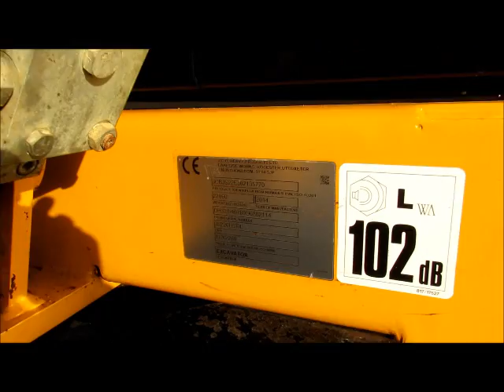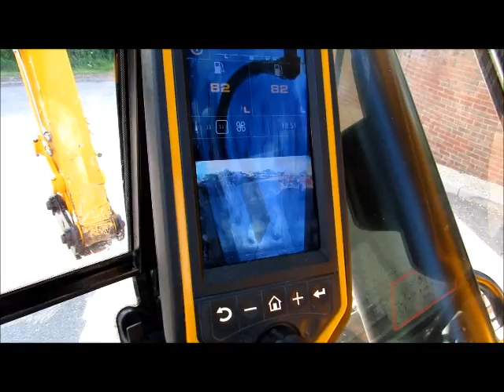JCB JS220 LC T4i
NOW SOLD JCB JS220 LC T4i FOR SALE